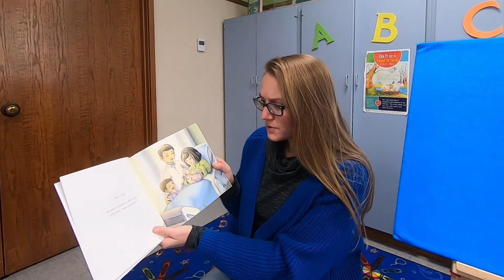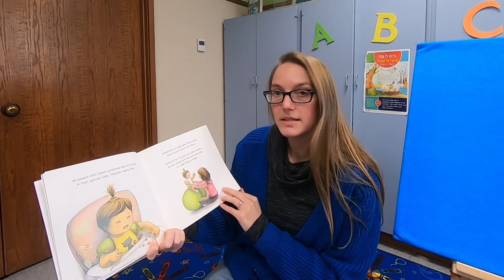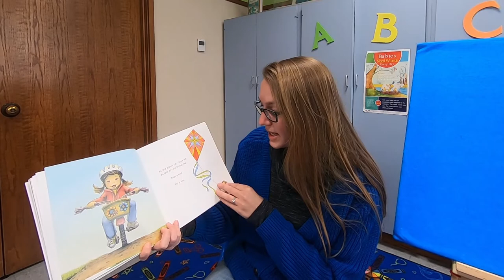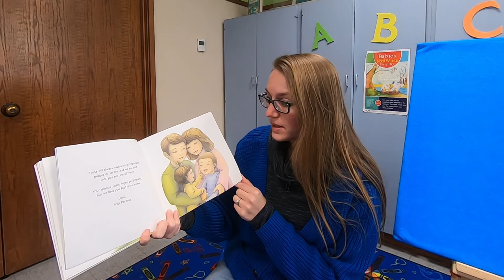Storytime with Miss Erica - 47 Strings: Tessa's Special Code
Public Library of Mount Vernon and Knox County presents Storytime with Miss Erica - 47 Strings: Tessa's Special Code